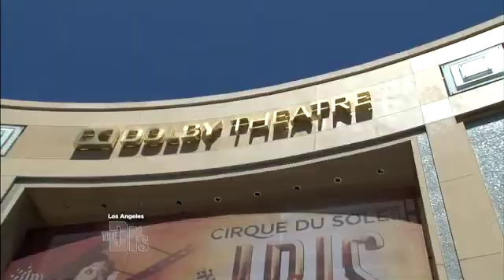Trampoline Health Benefits Medical Course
For Educational Use Only - Fair Use - Watch as OBGYN Dr. Lisa Masterson gets a behind-the-scenes tour of Cirque Du Soleil s IRIS an elaborate production featuring more than 70 body-bending performers and 200-plus dazzling costumes. Learn the health benefits of jumping on a trampoline as IRIS amazing trampoline artists teach Dr. Lisa some basic bouncy moves.